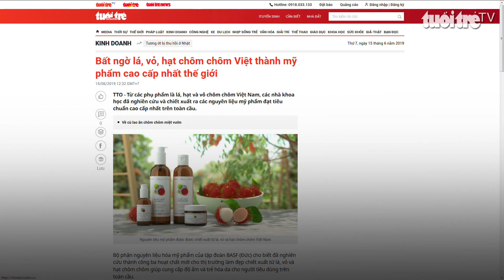Bất ngờ lá, vỏ, hạt chôm chôm Việt thành mỹ phẩm cao cấp nhất thế giới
Từ các phụ phẩm lá, hạt và vỏ chôm chôm Việt Nam, các nhà khoa học đã nghiên cứu và chiết xuất ra các nguyên liệu mỹ phẩm đạt tiêu chuẩn cao cấp nhất trên toàn cầu.
Cụ thể, bộ phận nguyên liệu hóa mỹ phẩm của tập đoàn BASF (Đức) cho biết đã nghiên cứu thành công ba hoạt chất mới cho thị trường làm đẹp chiết xuất từ lá, vỏ và hạt chôm chôm, giúp cung cấp độ ẩm và trẻ hóa da cho người tiêu dùng trên toàn cầu.